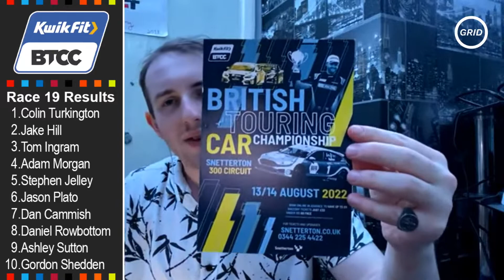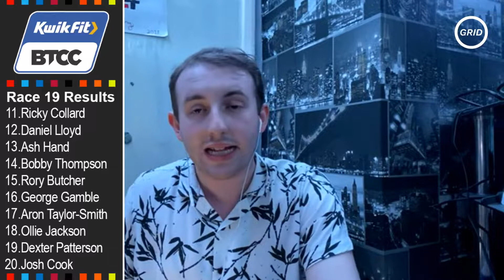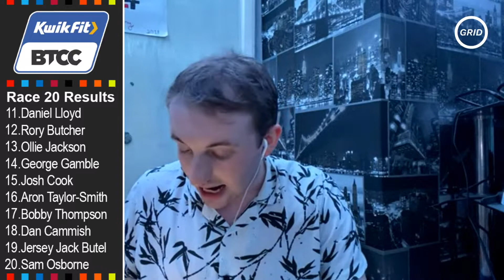Joshua Burch Shows Some Love to the British Touring Car Championship | GRID Live Wrap-Up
GRID Live Wrap-Up's Joshua Burch takes advantage of some extra show time to recap rounds 19-21 of the 2022 British Touring Car Championship at Snetterton Motor Racing Circuit.